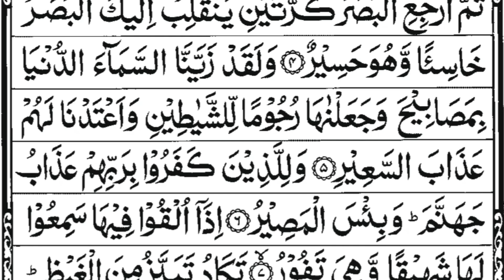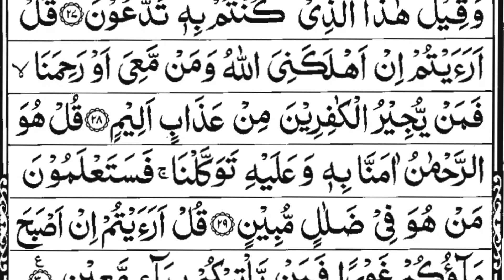Surah Al-Mulk full | سورة الملك | Surah Mulk Ki Tilawat | Nasrullah TV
Surah Al-Mulk | سورة الملك | Surah Mulk Ki Tilawat | Nasrullah TV